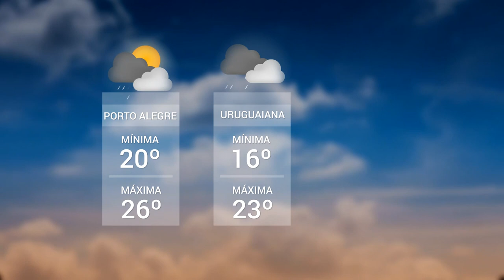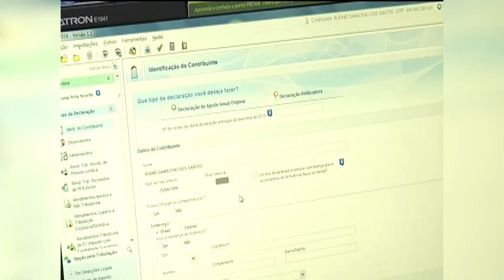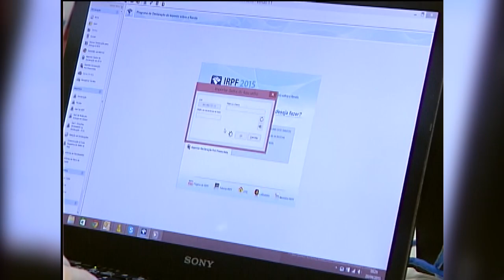Panorama | TVE - Boletim - Tempo - Defasagem do imposto de renda - 17/01/19